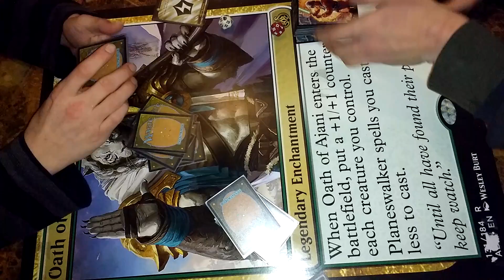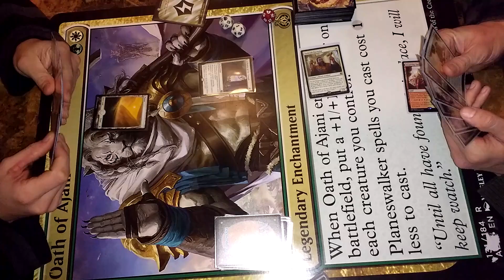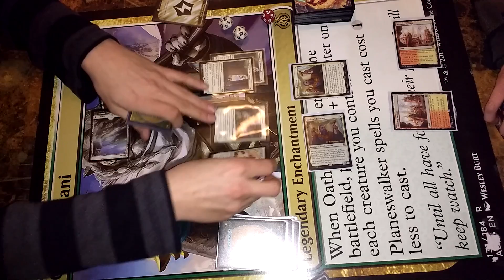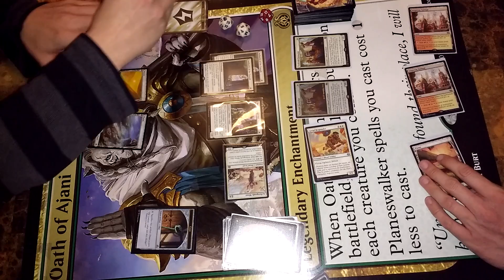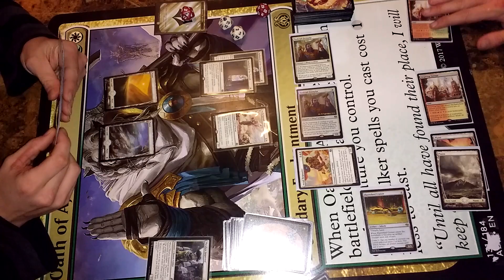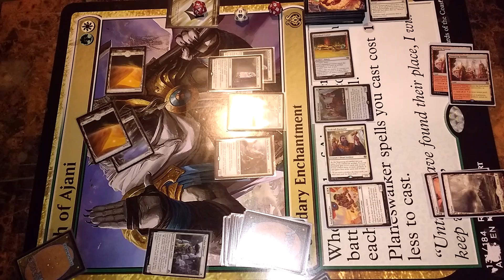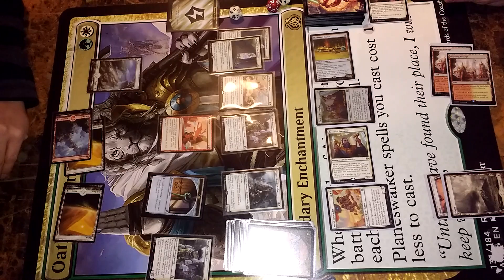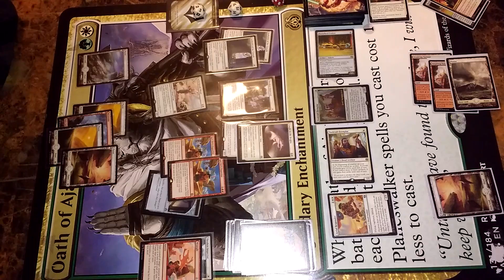Pirates v Cars #3